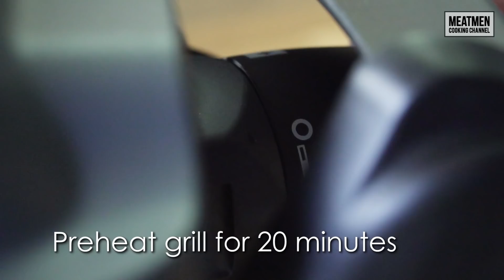Miso-glazed Ribs with Apple Slaw - 味噌釉面排骨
Love meat and a jolly good time guys? Here’s an easy and tantalizing recipe for that Christmas dinner.

We used baby back ribs for this recipe, and marinated it in a miso and honey mixture. Next we used the portable Weber Q1400 Electric Grill, which is suitable for most Singaporean households. Grill it in 125°C for 2 hours, and remember to brush the miso marinade every 15 minutes.

The Apple Slaw is an easy side and contrasts well with the ribs, ideal for serving for your Christmas feasting!